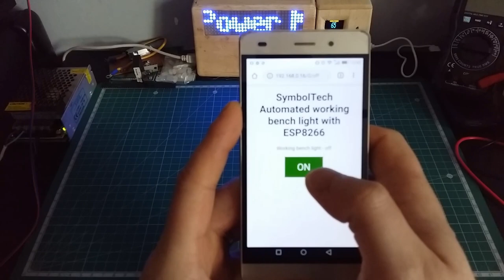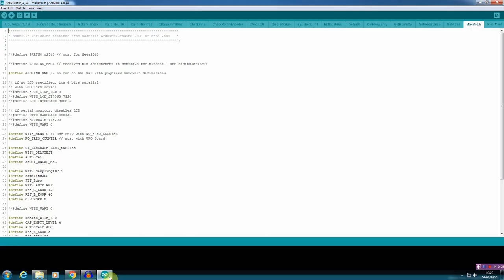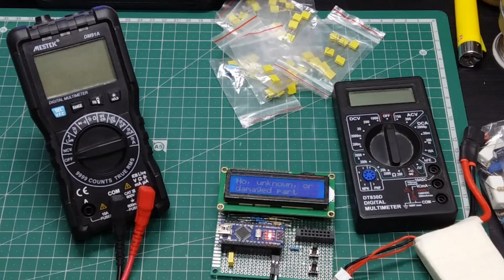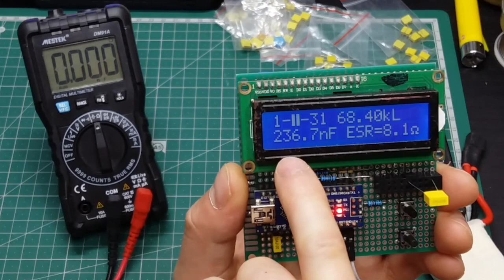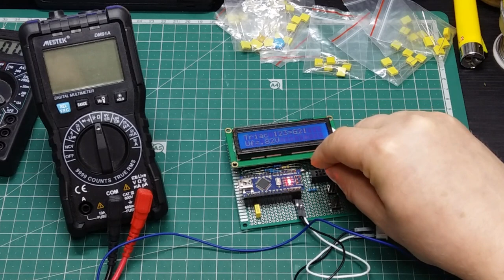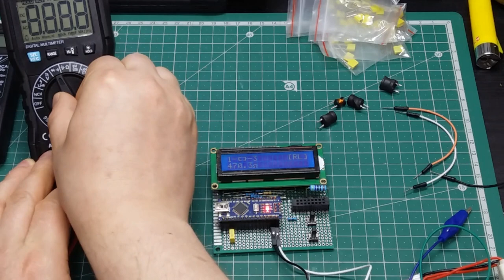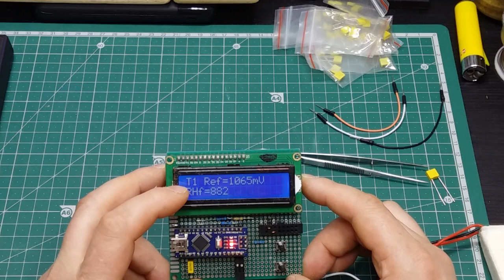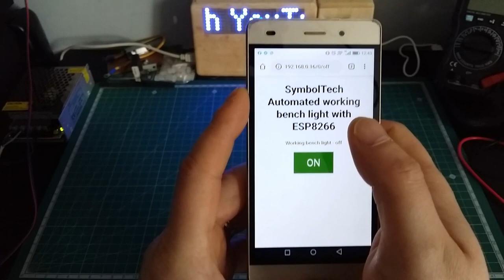Arduino electronics components tester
In this video you will understand how to make one of this gadget.
In this video I demonstrate the accuracy on testing transistor, triac, mosfet, diode, resistor, capacitor, etc.
link for the lcd
link for arduino nano
Here on this link you can download the schematic and the code.
Hope you enjoy watching, and please let me know in comment bellow how this gadget work for you?

I also launched a new youtube channel in collaboration with my sister and brother in law from Philippines, it's all about simple life and nice places around the Philippines island.